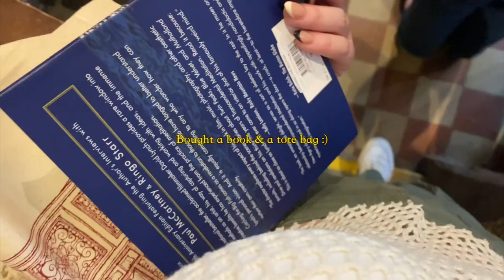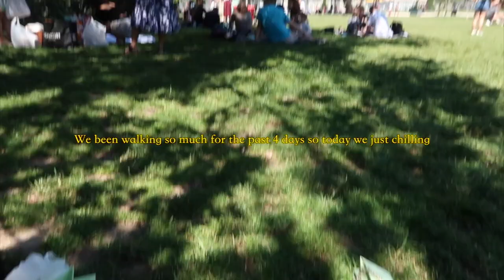Vlog | 🇫🇷 A Paris Vlog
Hi. I went away for a little and brought my camera along with me.

Music used and creds go to :

Link : youtu.be/GC0AhsnDMfc

Artist : pilo
Tittle : stay a minute

As per usual, take care of yourself and I will see you soon again.